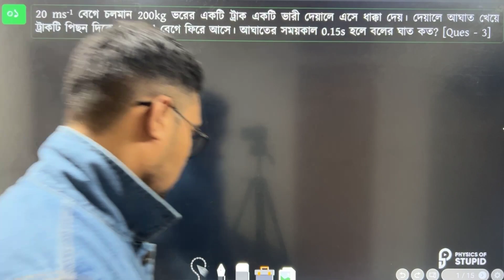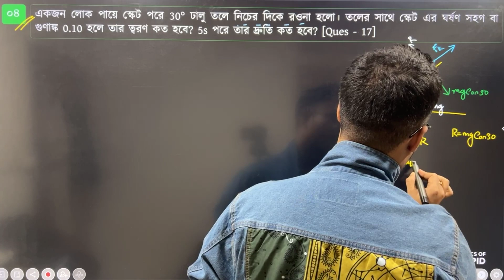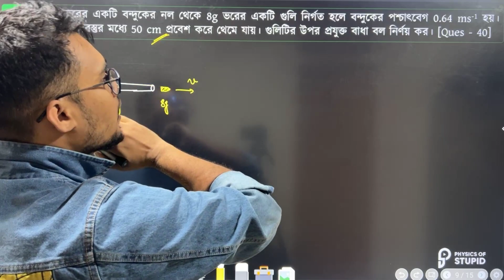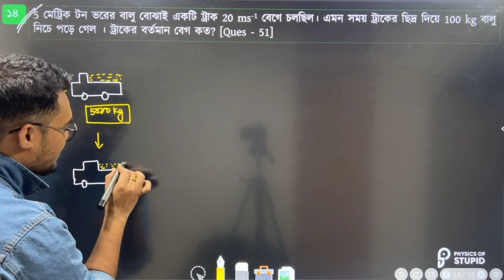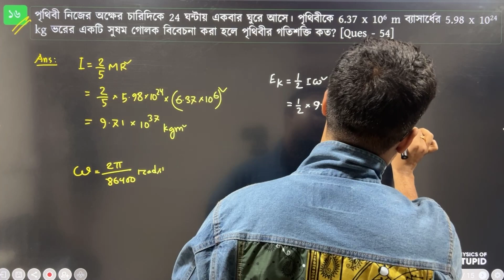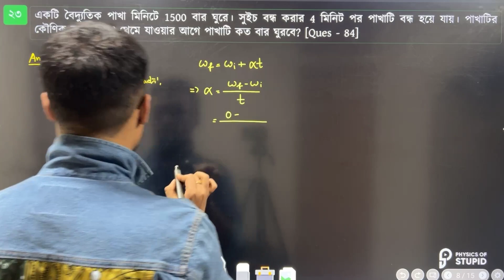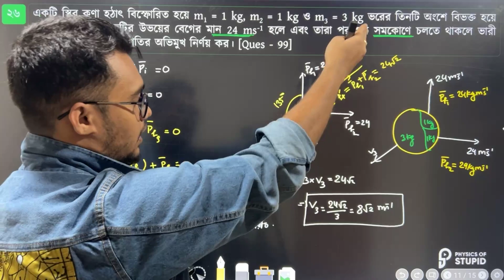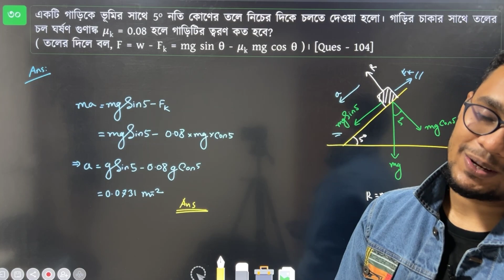NEWTONIAN MECHANICS | SELU SIR MATH | Promit Biswas, EEE, BUET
NEWTONIAN MECHANICS (নিউটনীয় বলবিদ‍্যা) MATH OF SELU SIR